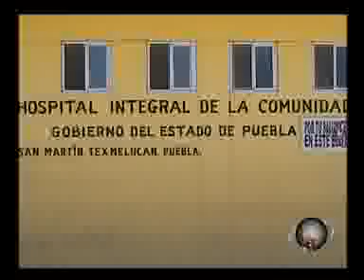Puntual TV [20100526] Enjambre de abejas ataca a personas en Texmelucan